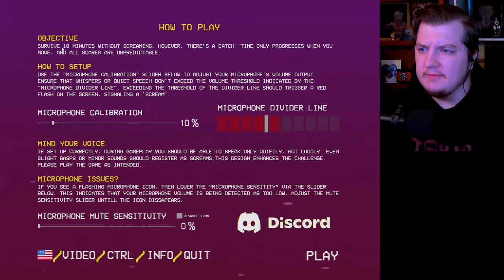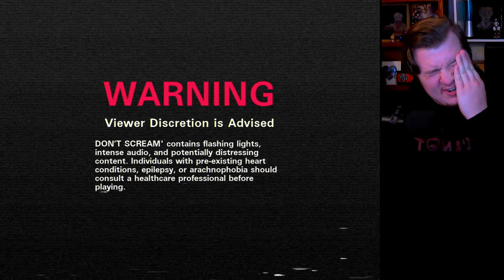WHAT EVER YOU DO........ DON'T SCREAM!!!!!